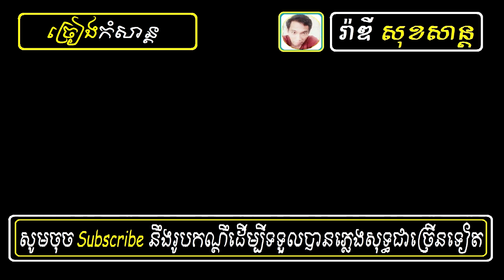ផ្លូវកាត់ ភ្លេងសុទ្ធ Plov Kat Plengsot || Veasna An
យើងខ្ញុំសូមការអភ័យទោសផងដល់ម្ជាស់ផលិតកម្ម នឹង ម្ជាស់បទចម្រៀង Original Song ទាំងអស់ដែលយើងខ្ញុំបានយកចម្រៀងឬវីដេអូមកUploadនៅក្នុងChannelរបស់ខ្ញុំបើសិនជាម្ជាស់បទ ឬ ម្ជាស់ផលិតកម្មមិនពេញ ចិត្តសូមធ្វើការ Comment នៅខាងក្រោមវីដេអូនោះយើងខ្ញុំនឹងទទួលនូវការផ្តល់យោបល់ និងព្យាយាមរៀនសូត្របន្ថែមពីបងៗទាំងអស់គ្នា សូមមេត្តាយោគយល់ដល់យើងខ្ញុំផងដោយសេចក្ដីអនុគ្រោះ ។